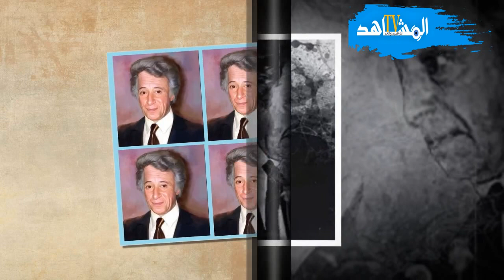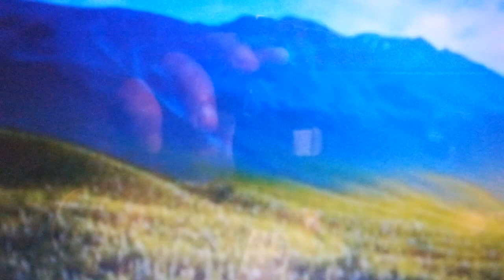رضا اكديرة ابن البقال مهندس خطط الحسن الثاني